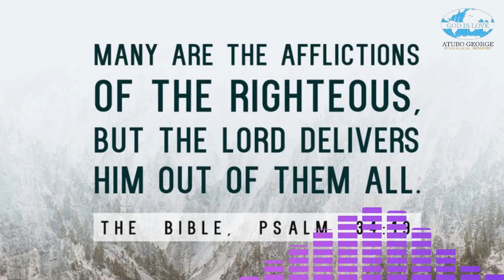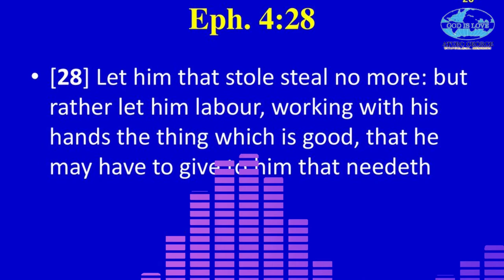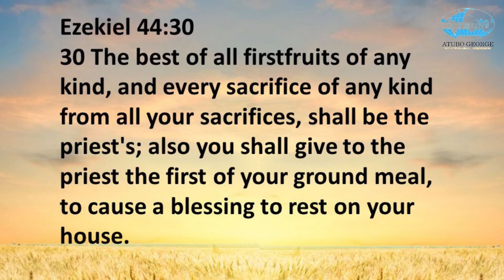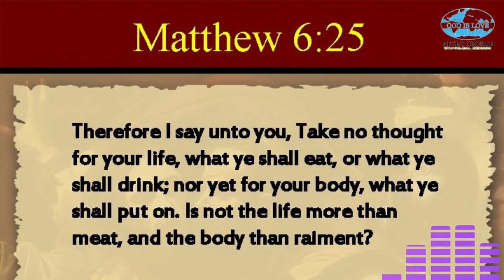Being Fruitful & Productive Part 5